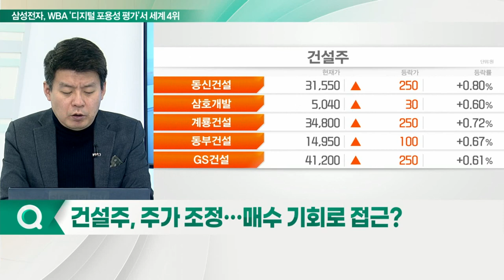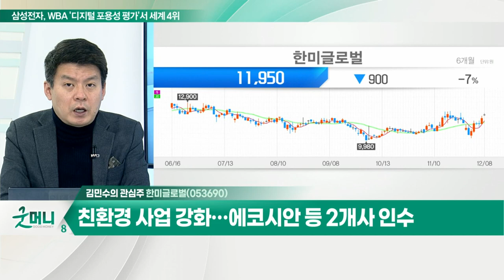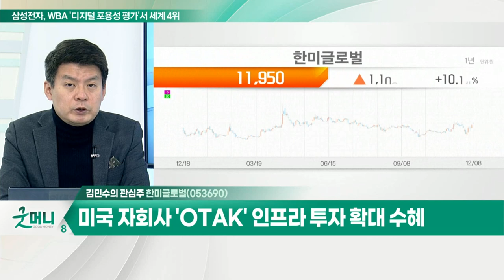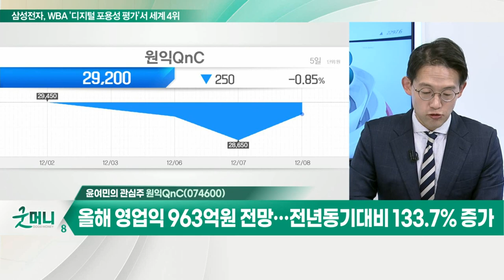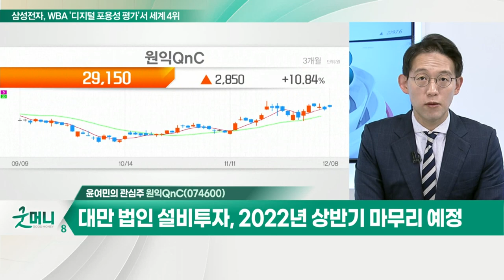한미글로벌... 정부 정책 데이터 뉴딜 및 그린뉴딜 수혜 / 원익QnC... 3분기 매출, 시장 예상치 상회… 반도체소재 공급 증가_개장 관심주 (20211208)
Q. 건설주, 주가 조정… 매수 기회로 접근?
- 낙폭과대 경기민감 섹터… 수주 증가 주목

Q. 반도체 VS 메타버스·NFT… 시소게임 지속될까?
- 유진테크, 월덱스 등 반도체 소부장 관련주 주목

- 건설사업관리 서비스 주력… 글로벌 9위
- 정부 정책 데이터 뉴딜 및 그린뉴딜 수혜
- 친환경 사업 강화… 에코시안 등 2개사 인수
- 국내 건설경기 회복 수혜 시각
- 미국 자회사 'OTAK' 인프라 투자 확대 수혜
- 올해 영업익 235억 VS PER 9배 수준

원익QnC(074600)
- 3분기 매출, 시장 예상치 상회… 반도체 소재 공급 증가
- 올해 영업익 963억 원 전망… 전년동기대비 133.7% 증가
- 대만 법인 설비투자, 2022년 상반기 마무리 예정